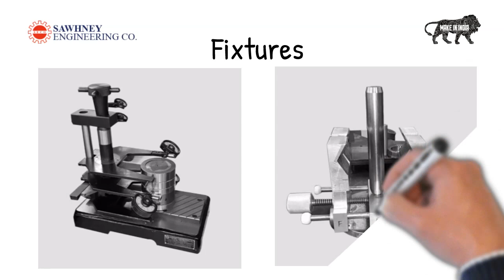Precision Component and Tooling Manufacturer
Precision component and tooling are an important pre-requisite for manufacturing high quality products. We contribute by manufacturing best tool and equipment needed for manufacturing.

We are resuming our services. We understand that India needs us more than ever. Let's make in INDIA.